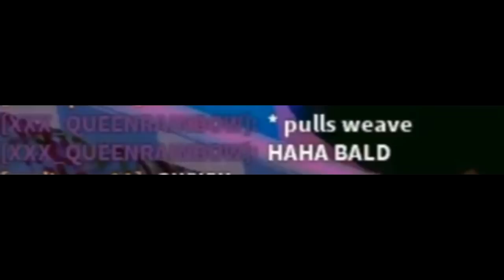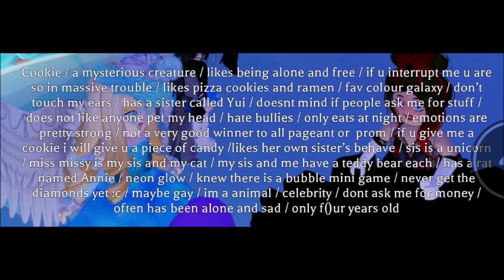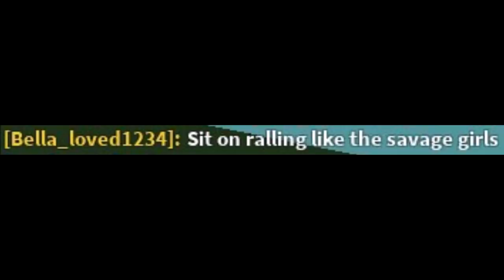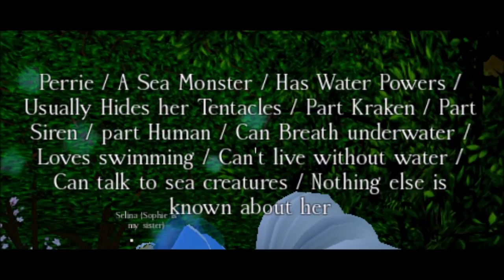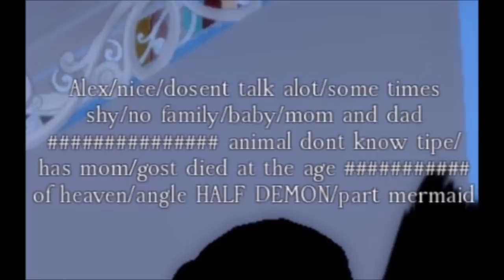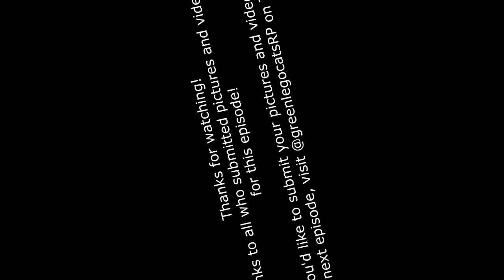ROLEPLAYERS ON ROBLOX 10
The 10th episode of reading out funny roleplays on Roblox.

Thanks to everyone who submitted pictures and voice acted! Visit @greenlegocatsRP on Twitter if you wanna submit pics and video clips for the next episode!

Voiced by my brother, fans, and I